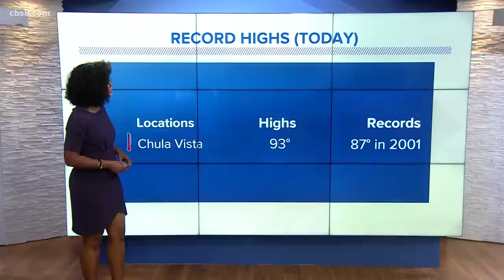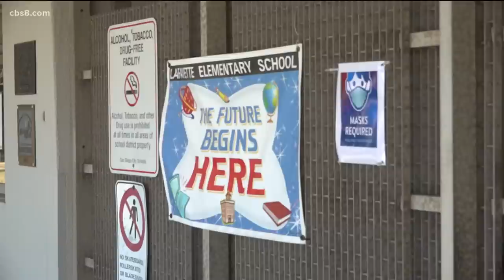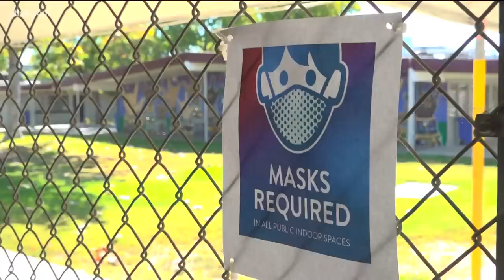San Diego's top stories for Oct. 13, 2020 at 7 p.m.